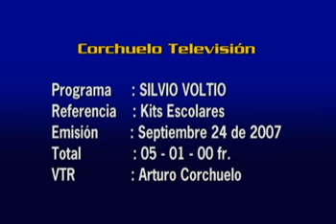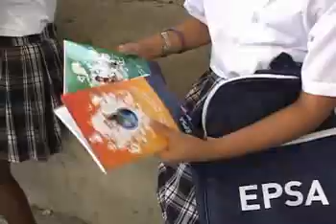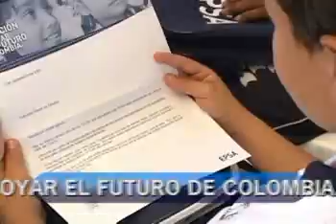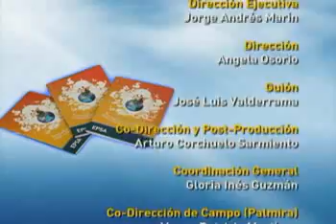Kits Escolares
Entrega de kits escolares EPSA en colegios del Norte del Valle.